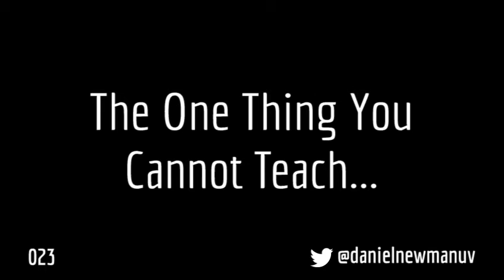023 The One Thing You Cannot Teach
023 The One Thing You Cannot Teach

There are a lot of skills, ideas and concepts that can be taught in all areas of business. In fact, there's pretty much a book, course, mentor or mastermind teaching whatever it is that you want to learn. However, my experience has shown me that there is one thing you cannot teach.

In this (very) short video, I tell you what that is.